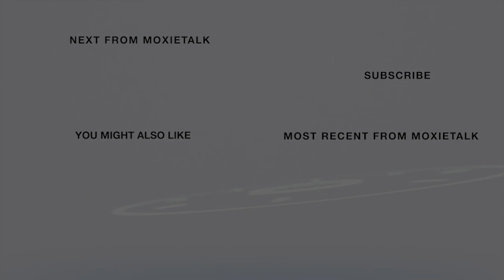🎼Teddy Abrams' Contributions-Exec. Dir.-Lou. Orchestra🎼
Episode 265. Teddy Abrams –
Executive Director, Louisville Orchestra
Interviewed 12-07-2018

ABOUT TEDDY ABRAMS

Teddy Abrams is a widely acclaimed conductor & an established pianist, clarinetist, & composer.

As Music Director of the Louisville Orchestra & Music Director & Conductor of the Britt Classical Festival, he also served as Resident Conductor of the MAV Symphony Orchestra in Budapest, which he first conducted in 2011. A tireless advocate for the power of music, Abrams continues to foster interdisciplinary collaboration with organizations, including the Lou. Ballet, the Ctr. for Interfaith Relations, Oregon Shakespeare Festival, the Speed Art Museum, & the Folger Shakespeare Library. His extensive community outreach continues to reach new audiences & bring classical music into increasingly diverse communities.